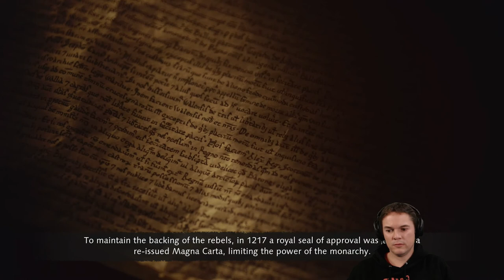Age of Empires IV Norman/English Campaign - Let's Play part 18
Let's play Age of Empires IV! You can join me live on my medieval adventures on my Twitch channel where I play all sorts of different games